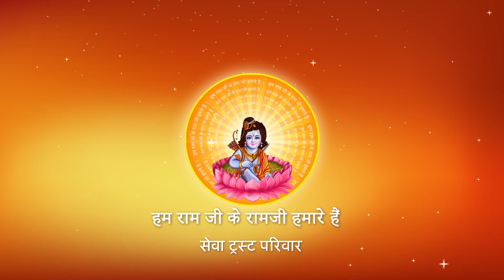Shri Ramkatha I Pujya Prembhushanji Maharaj I Mumbai I Day-7, Part-6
नवधा भक्ति [ शबरी प्रेम ]
Prasang: Shabari Prem (  शबरी प्रेम  ) ke antargat...
Sar Tatva (सार तत्व )

1- भक्ति के कितने प्रकार हैं?
2- सभी आरतियां भगवान की प्रशंसा है।
3- जहाँ नित्य विग्रह पूजा अर्चना होती हो वहाँ भगवान के सिंगार में मोम का प्रयोग कदापि न किया जाए।
4- भगवान की सेवा, भाव से करना चाहिए।
5- पुरुष समाज के लिए एक विशेष संदेश है कि, जब भी माताएं, बच्चे कोई राय दें तो
    उन्हें कभी डाटा न जाए, प्रेमपूर्वक सुना जाए, अन्यथा बुढ़ापे में यही व्यवहार लौट कर प्राप्त होगा।
6- भक्ति के नौ प्रकार हैं, जिसे नवधा भक्ति कहते हैं।

Katha Summary:
Pujyashri’s Ram Katha in Mumbai

II*II*II*II*II*II*II*II*II*II*II*II*II*II*II*II*II*II*II*II*II*II*II*II*II*II*II*II*II*II*II*II*II*II*II*II*II*II*II*II*II*II*II*II*II*II